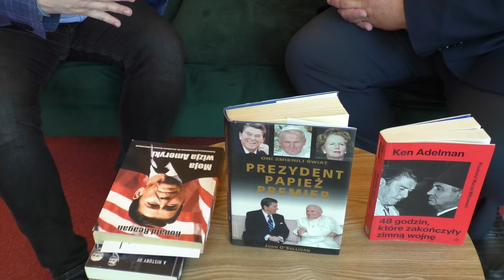Lubuskie Rozmowy u Herberta, odc. 45., Ronald Reagan.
Lubuskie Rozmowy u Herberta, odc. 45., Ronald Reagan.  WiMBP Gorzów Wielkopolski, Regionalny Ośrodek Debaty Międzynarodowej, Polskie Towarzystwo Historyczne Oddział Gorzów Wlkp., Sławomir Szenwald, prof. Paweł Leszczyński